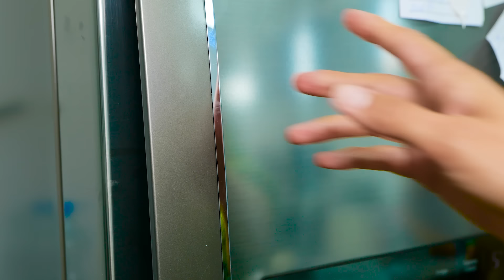Let's Make GIANT Gummies! Tastiest Treats by Slime Sam 🍬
Hi, dear friends! Do you like gummies? Well, we do! But today, we decided that regular gummies are not enough for such sophisticated eaters like Sam and Sue. So, get ready for an epic experiment! Ladies and gentlemen, please welcome the biggest gummy bear and the most giant gummy worm you've ever seen!

Oh, and if you plan to repeat this experiment, you will most certainly need a regular gummy bear, some water, and some salt. Just put everything in one container and leave it in the fridge for a few hours. The result will amaze you! And if you want to make a giant gummy worm, all your friends can bite off at once... Well, in that case, you're gonna have to watch this video till the very end 😉

Title: Cuckoo